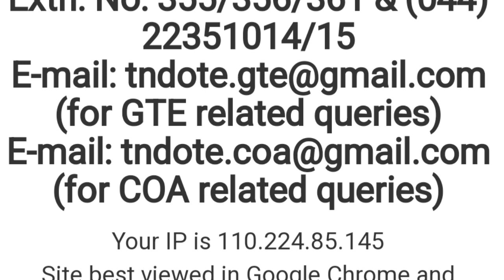REVALUATION XEROX COPY | SHORTHAND TOPPERS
@SHORTHAND TOPPERS
ONLINE CLASS (ADMISSION OPEN)
💐COA & SHORTHAND💐

@SHORTHAND TOPPERS
ONLINE CLASS

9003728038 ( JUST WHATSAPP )